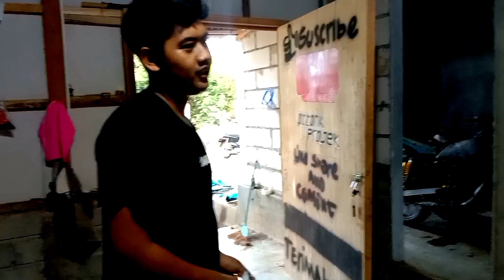pelek kaya gini cocok ngga yahhhh dipasang ke motor Fu!!!!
pelek Nya besar banget# rangka Fu 200 cc# cat motor Fu Alif tani.